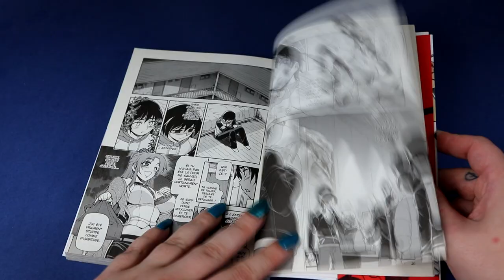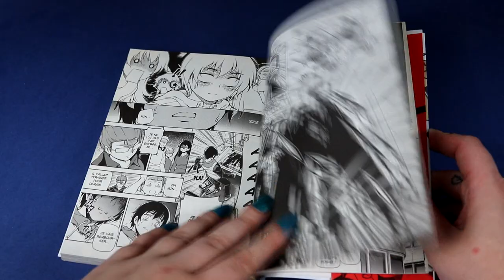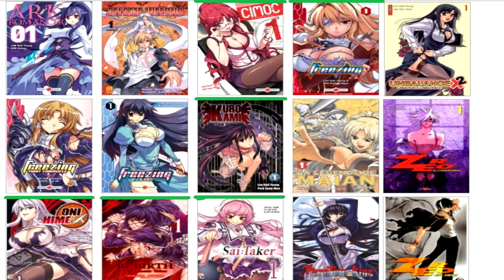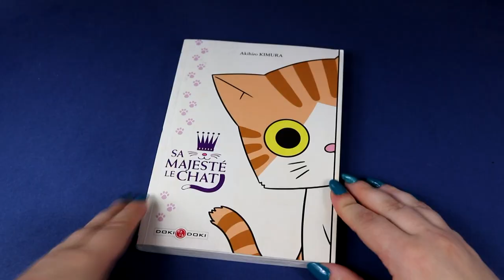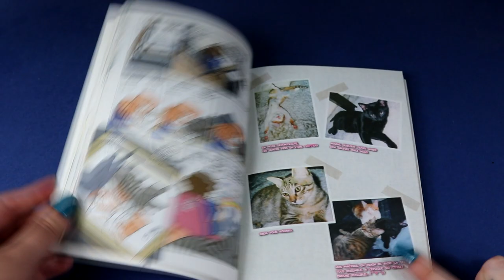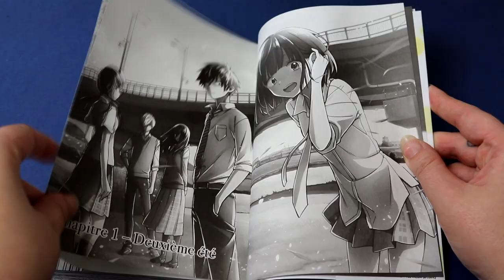conclusion éditions : DokiDoki 📚